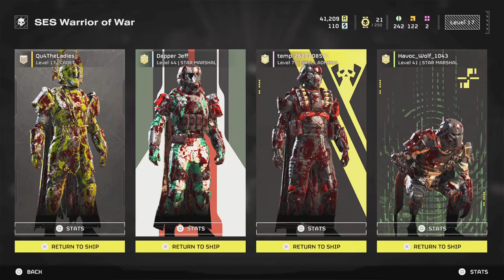HELLDIVERS 2 Extreme difficulty